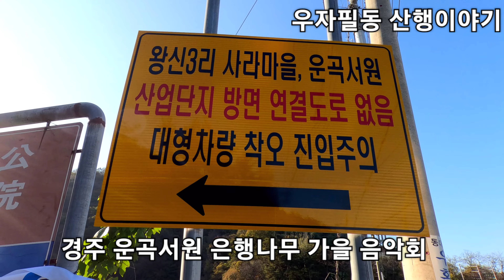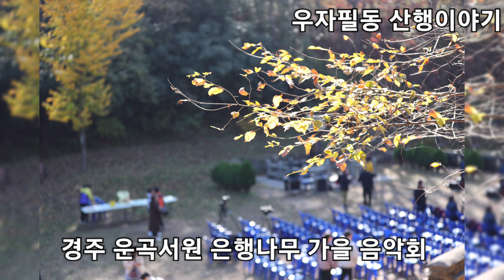경주 운곡서원 은행나무 가을음악회 영상편집 미리보기..